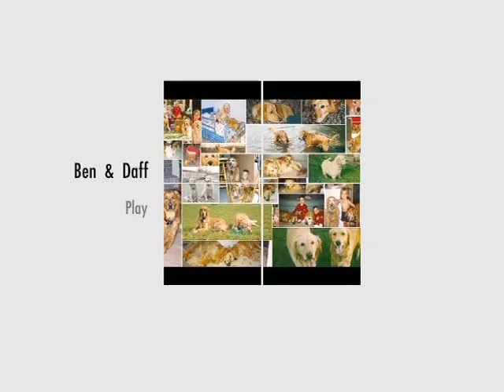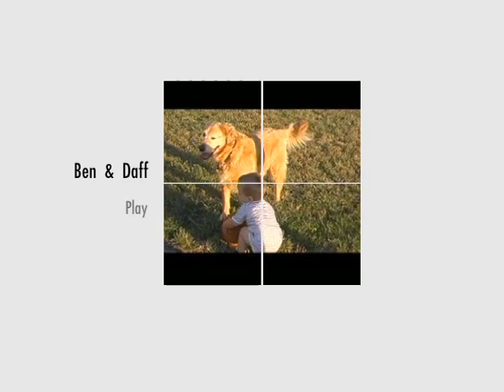BEN & DAFF 2009